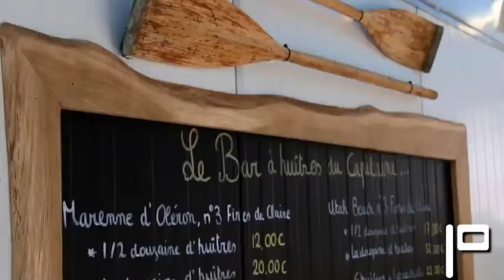Location de bateaux électriques I Captain Bretzel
Découvre Strasbourg d'une manière totalement différente avec Captain Bretzel !

Loue un des bateaux électriques sans permis et navigue à travers les canaux de la ville en toute liberté.

Pas besoin de permis, juste une bonne dose d'aventure et de plaisir !

Réserve dès maintenant et prépare-toi à vivre une expérience unique avec Captain Bretzel !